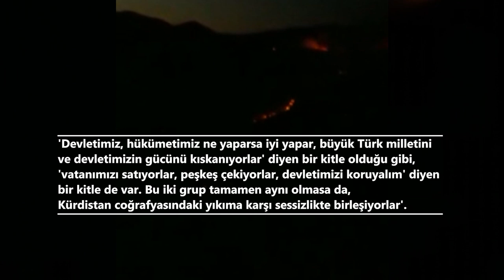TÜRK DEVLETİ'NİN SOYKIRIM SALDIRILARI KÜRDİSTAN'DA DOĞAYI DA HEDEF ALIYOR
Türk devleti başta Amed, Mêrdin, Colamerg, Şırnex, Dersim, ve Çewlik olmak üzere Kürdistan'da son 9 yılda 5 bine yakın hektar araziyi yakarak küle dönüştürdü.